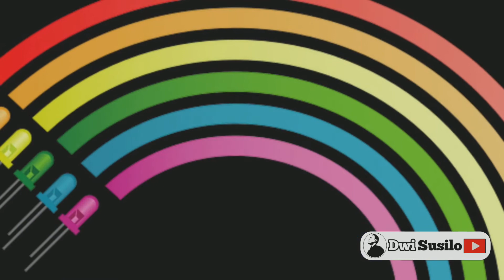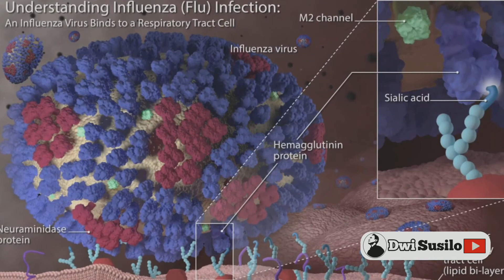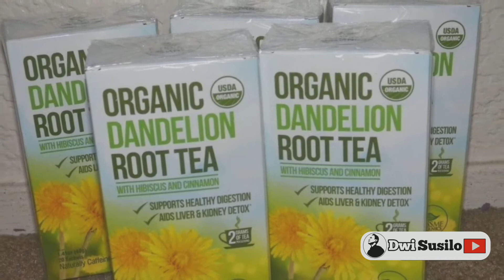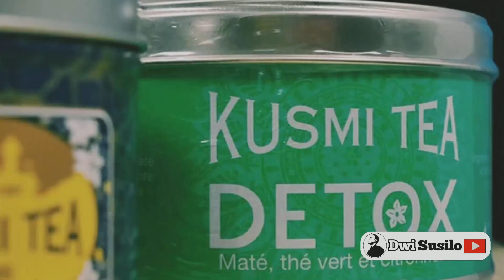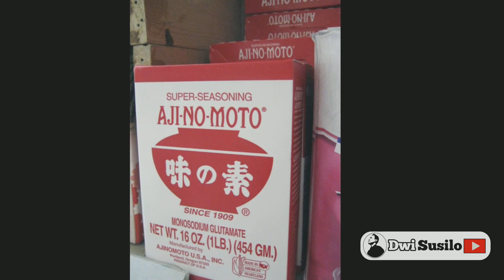Sebenarnya Ada Berapa Sih Warna Pelangi?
Sebenarnya ada berapa sih warna pelangi?pertanyaan itu sering terintas ga di pikiran teman teman semua? Yang kita tahu memang ada 7 tapi di penjelasan kali ini kita akan tahu sebenarnya ada berapa sih warna pelangi?
Semoga video Sebenarnya ada berapa sih warna pelangi ? dapat menambah pengetahuan ada
Selamat menonton